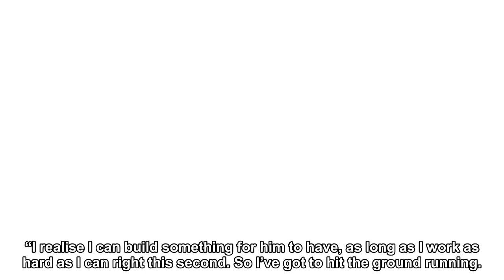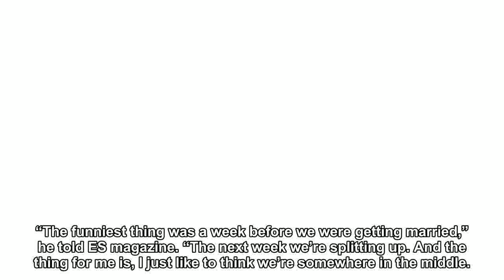Liam Payne risks missing son Bear’s milestones as he refuses to give up hectic work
Liam Payne has refused to ease up his work diary, even though it means he could risk missing out on his son’s milestones.